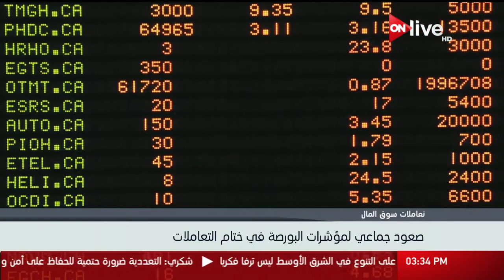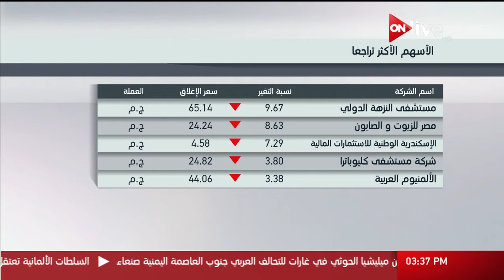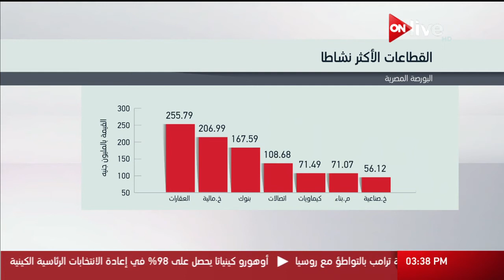متابعة لمؤشرات البورصة المصرية في ختام جلسة تعاملات اليوم ـ الثلاثاء 31 أكتوبر 2017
الموقع الرسمي للقناة  ..